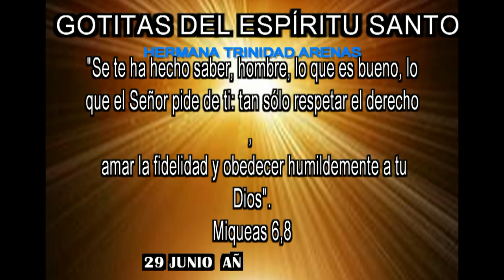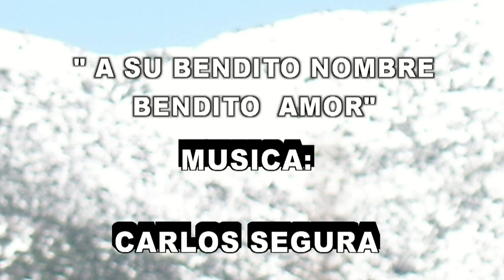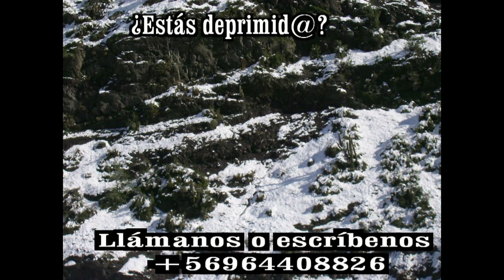GOTITAS DEL ESPIRITU SANTO AÑO 3 NUMERO 319 29 JUNIO